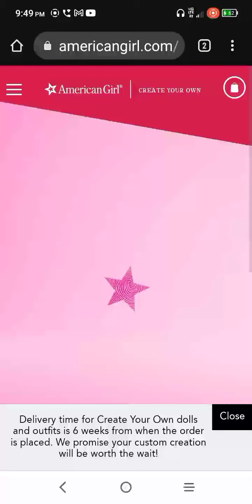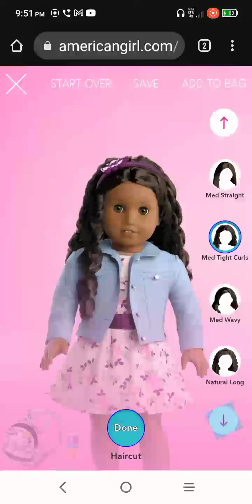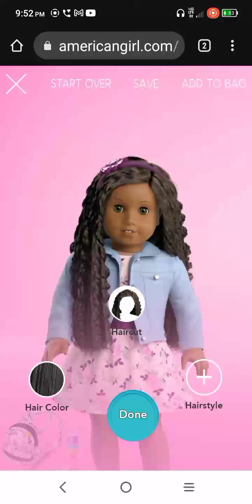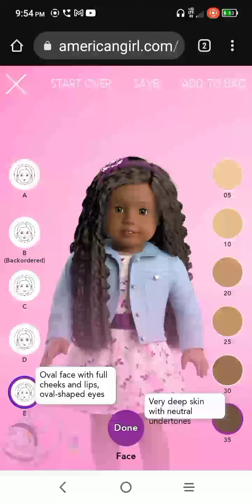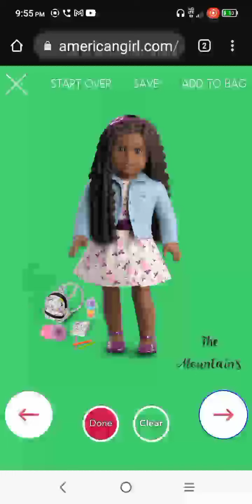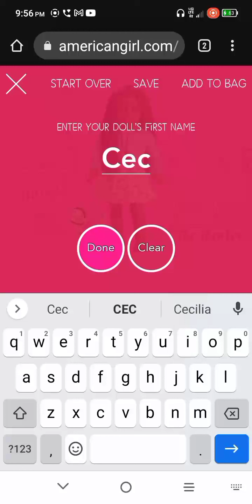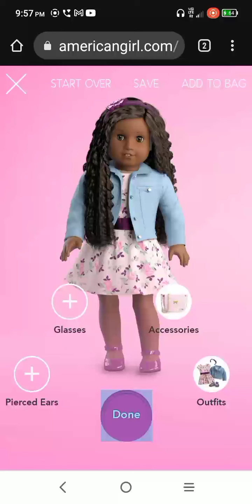American Girl creating Cecile on create your own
in this video I made   Cecile on the create your own American Girl website I got her as close to the original historical  Cecile Ray doll as I could without  but with longer hair without the pin curls and I believe I spelled her name wrong in the video towards the end.